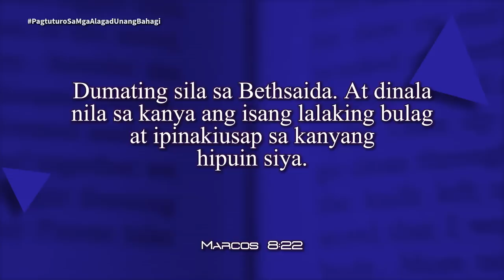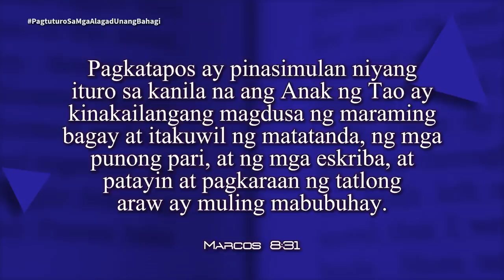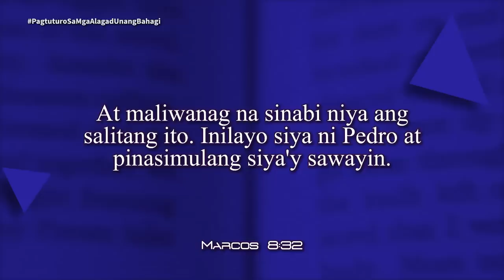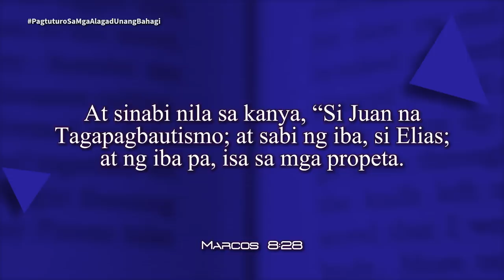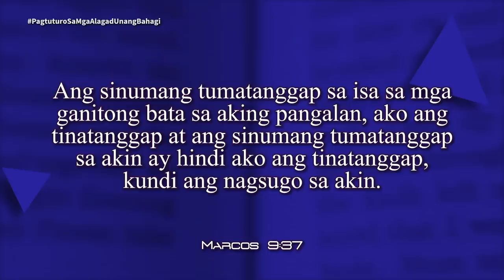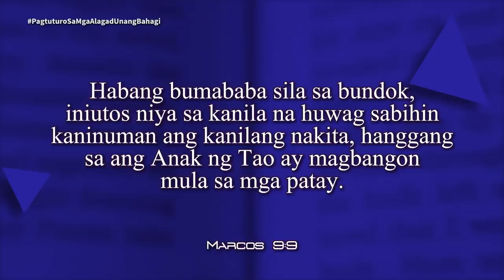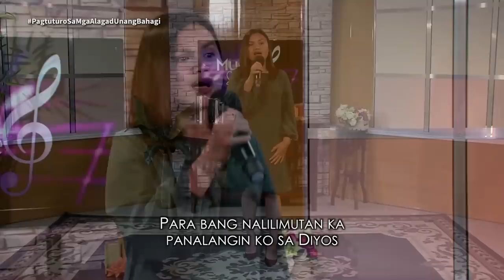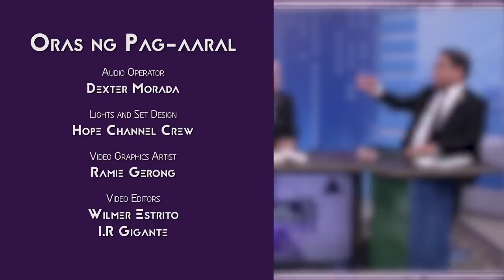Oras ng Pag-aaral | Pagtuturo sa mga Alagad: Unang Bahagi | Lesson 7 | 3rd Qtr 2024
Oras ng Pag-aaral | Pagtuturo sa mga Alagad: Unang Bahagi | Lesson 7 | 3rd Q2024 | August 10-16, 2024

Panoorin at samahan sila Pr. Relino Urbi, Pr. Sherman Fiedacan, at Pr. Ian Felicitas, sa pag-aaral ng ika-7 topiko ng Sabbath School Lesson ngayong 3rd Quarter, "Pagtuturo sa mga Alagad: Unang Bahagi".